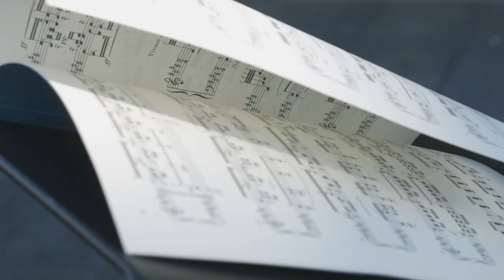Be one of us: Open Day 2019 Royal Conservatoire - Aafko (conducting)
Aafko is studying Conducting and Piano through our Practicum Musicae programme. Practicum Musicae is a course for students of Leiden University with musical aspirations. Want to find out about this programme or our conducting programmes. Come be one of us during our Open Day on Saturday 26 January 2019.

Aafko studeert Directie en Piano via ons opleiding Practicum Musicae. Practicum Musicae is een gecombineerde opleiding voor studenten aan de Universiteit Leiden met muzikale aspiraties. Ben jij ook benieuwd naar deze opleiding of naar onze Directie-opleidingen. Be one of us en kom naar onze Open Dag op zaterdag 26 janauri 2019. Meer info